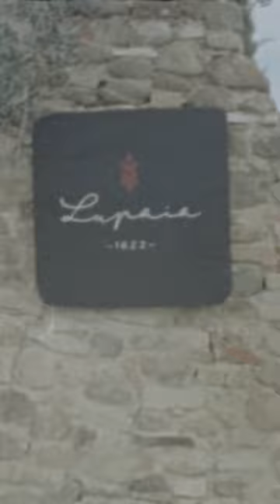Groom prep in Tuscany on Super 8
Capturing timeless love on vintage reels!

Discover why couples are falling in love with the magic of Super 8 wedding videos. From its nostalgic charm to the dreamy grainy aesthetic, this analog format adds a touch of romance and nostalgia to every moment.

Here are 3 reasons why couples love this style of videos:

1️⃣ Nostalgic Charm: Super 8 videos bring a nostalgic and retro charm to wedding memories.

Couples are drawn to the vintage aesthetic, which adds a unique and timeless quality to their special day. The warm tones, film grain, and distinct visual characteristics of Super 8 evoke a sense of nostalgia and romanticism that can't be replicated by modern digital formats.

2️⃣ Cinematic Feel: Super 8 videos have a distinct cinematic quality that enhances the storytelling aspect of wedding videos.

The limitations of the format, such as the short film lengths and lack of immediate playback, encourage thoughtful and deliberate shooting, resulting in carefully crafted shots and moments that feel like scenes from a movie. Couples appreciate the artistic and intimate atmosphere created by Super 8, turning their wedding videos into cinematic treasures.

3️⃣ Unforgettable Experience: Having a Super 8 video of their wedding day becomes an unforgettable experience for couples.

The process of shooting on film adds an element of anticipation and excitement, as they eagerly wait to see the final results. It creates a sense of authenticity and connection to the past, offering a tactile and tangible way to relive their memories. Couples enjoy the unique journey that Super 8 provides, making it a cherished part of their wedding story.